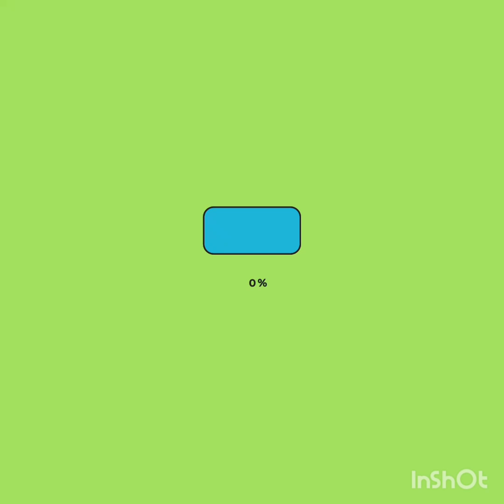ENGİN AKYÜREK'İN FOTO ÇEKİMLERİ!!@magazinsayfasi4063